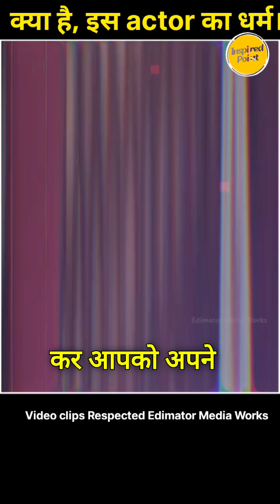क्या है,इस actor का धर्म?। Facts video। FACTSDADA